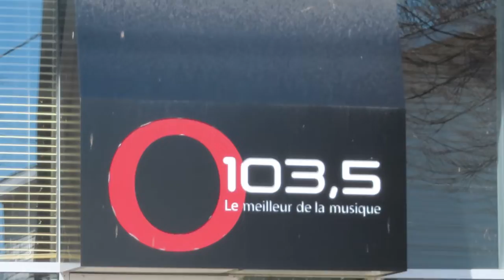Joliette, station de radio O 103,5 FM #1 / Joliette, radio station O 103.5 FM #1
Joliette, station de radio O 103,5 FM, avril 2022 /
Joliette, radio station O 103.5 FM, April 2022